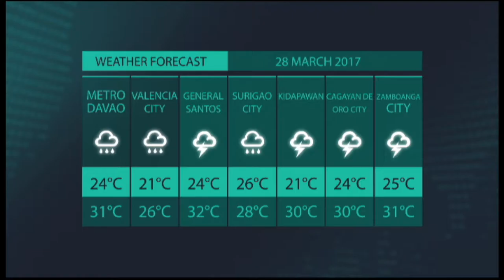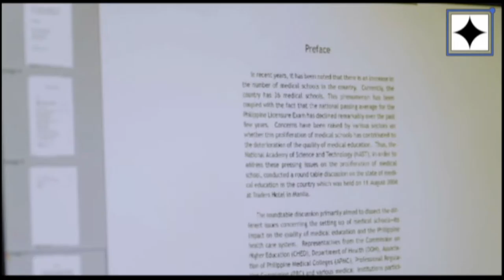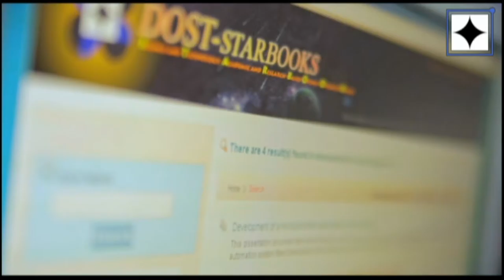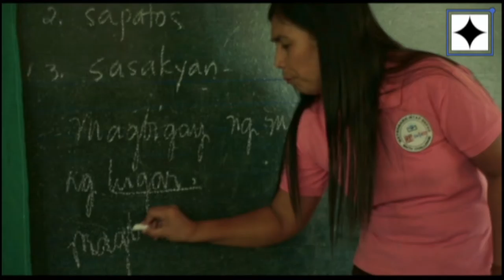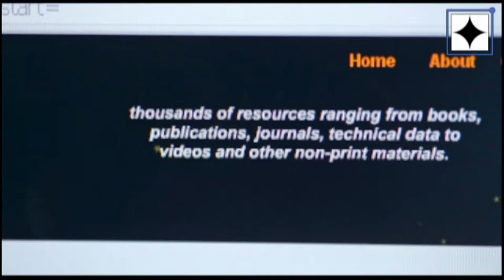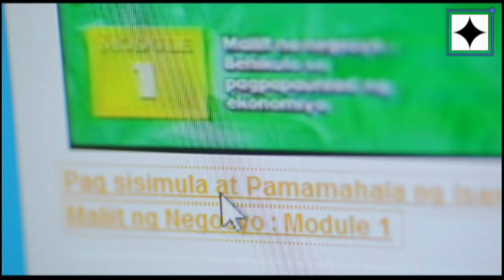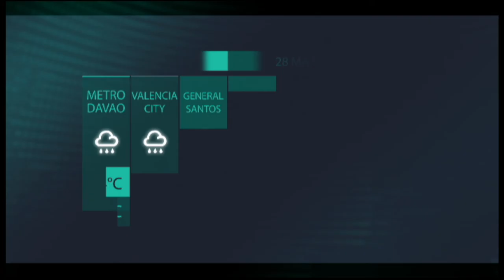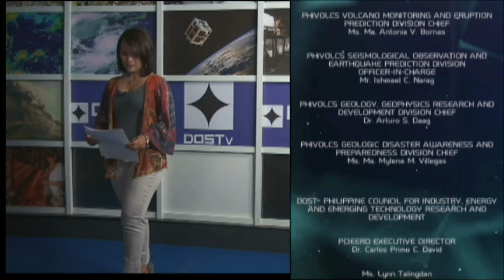DOSTv Episode 211 - Documentary, "ABAKADA"